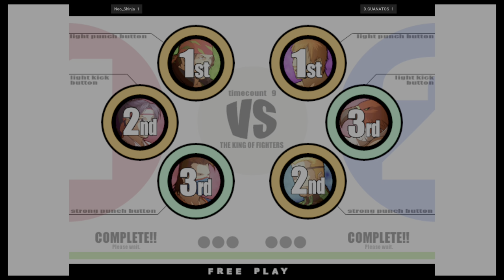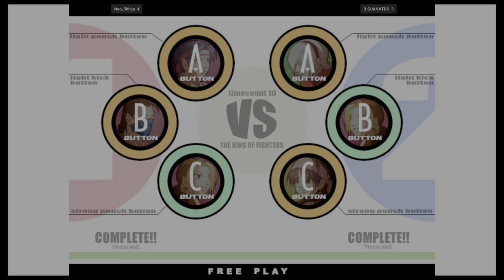The King of Fighters XI - Neo_Shinja FT5 D.GUANATOS 🇺🇸🇺🇸 Fightcade 2 flycast_kofxi